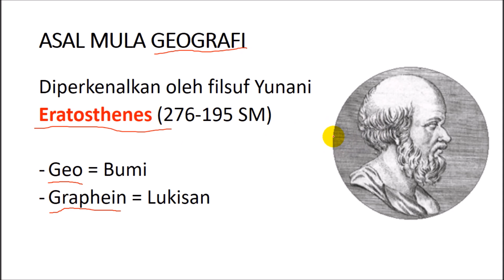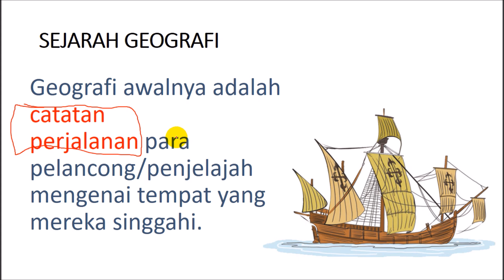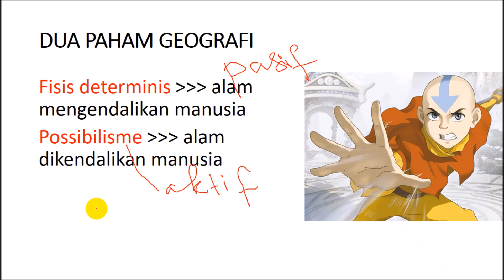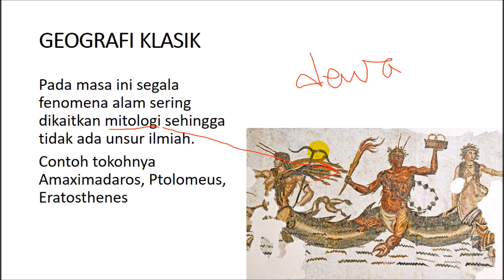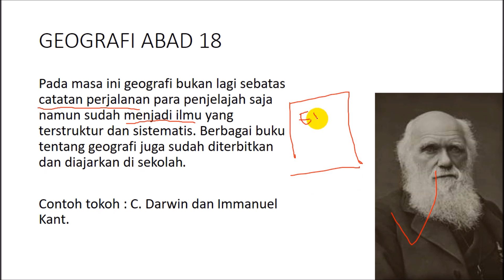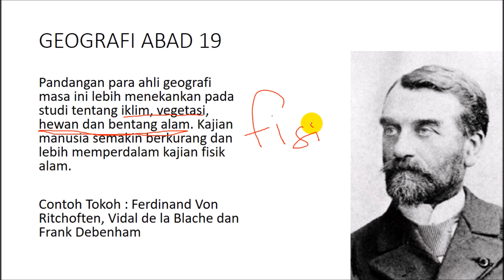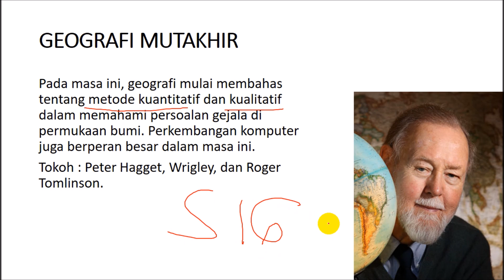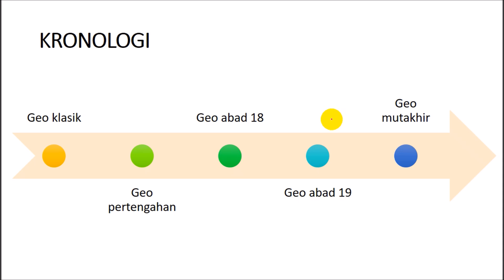5 Fase Sejarah Perkembangan Geografi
Perkembangan geografi terbagi ke dalam 5 fase yaitu geografi klasik, abad pertengahan, abad 19 dan geografi mutakhir. Setiap fase memiliki ciri khas masing-masing.Di Indonesia geografi mulai berkembang sejak era kolonialisme hingga menjadi sebuah ilmu.